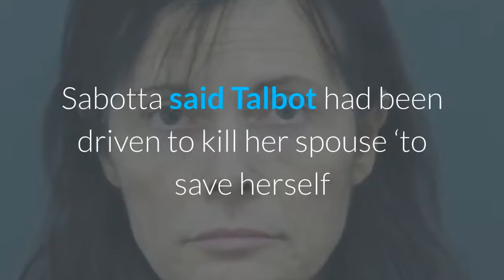Battered Wife Who Killed Husband Who Raped And Beat Her Freed From Jail After 20 Months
A domestic abuse victim who shot her husband dead after suffering years of sexual and physical abuse has been freed from prison after 20 months.